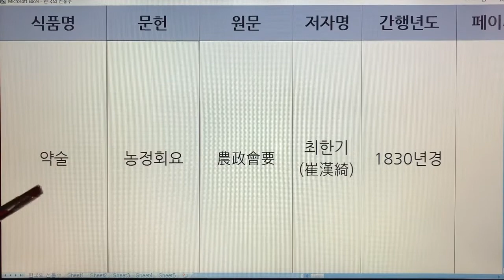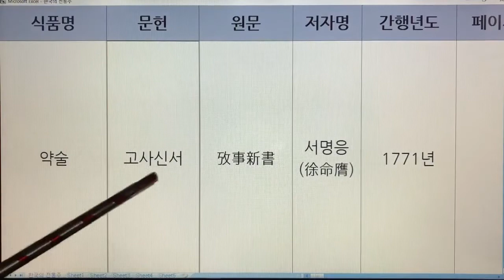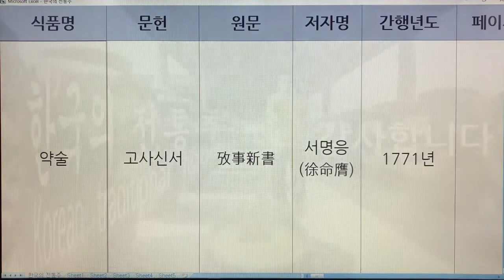한국 전통주(Korean Alcoholic Drinks) 144. 약술-주중지약법 - 임원십육지, 농정회요, 고사신서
1. 전통술 커버이미지 : Korea Traditional liquor로 표시함.
  2. 이미 묶음 영상으로 올렸던 전통술 제목에는 Korea Traditional Sake로 표기함.
  3. 이번에 올리는 각각의 전통술에 대해서는 Korean Alcoholic Drinks로 표기합니다. 범위가 더 넓은 의미로 한국 알콜음료로 적용했습니다.

- 7인치 이상의 태블릿, 노트북, PC 모니터에서 시청하시길 추천드립니다.